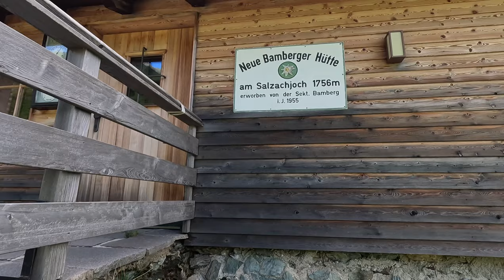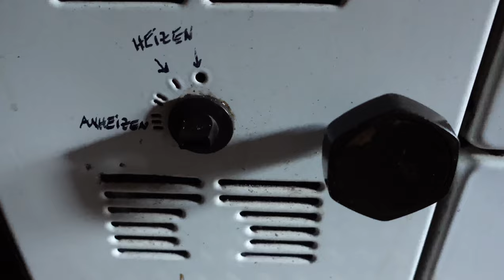In den Bergen von Tirol 🇦🇹/ zwei Tage ohne Internet 🛜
Ständig Neuigkeiten über mich und andere

Zum Geburtstag meiner Frau begeben wir uns in die Berge von Tirol um zwei Nächte in einer einsamen Hütte zu übernachten.

Wir nehmen euch mit auf die Reise.